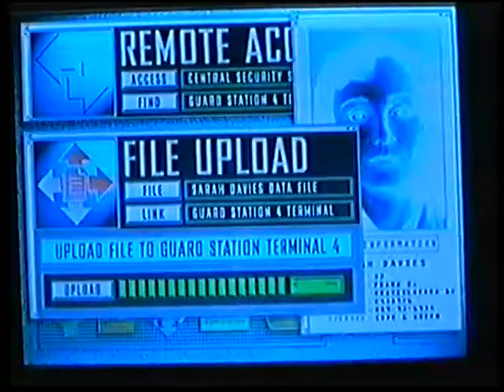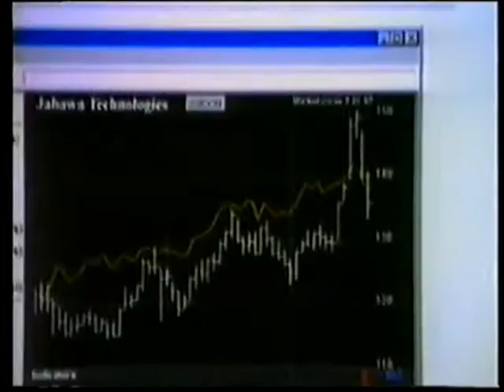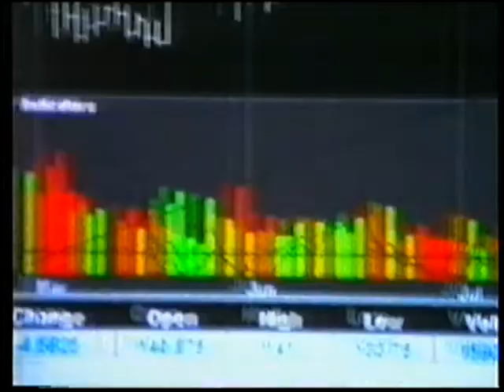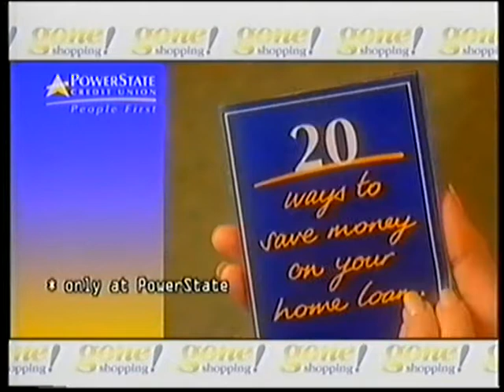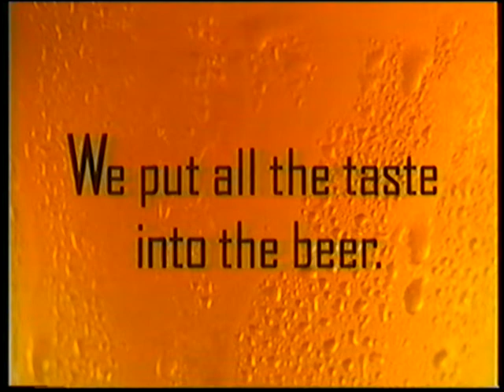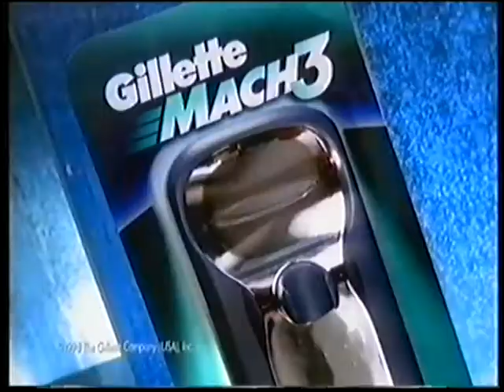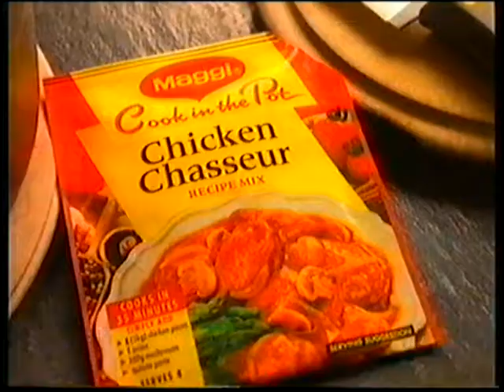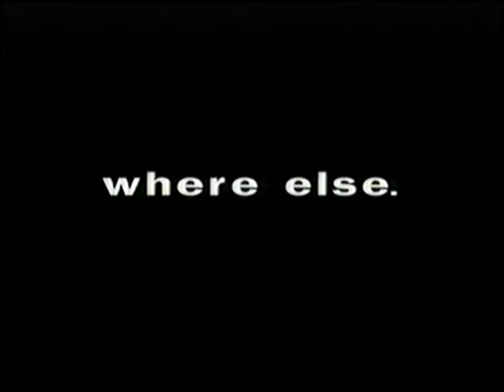Channel 10 Adelaide Commercials 1999 Part 15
Here are some commercials from Channel 10 Adelaide in South Australia from May 1999 during the film "Mission Impossible".